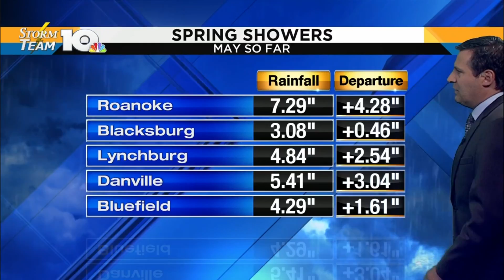Jeff's May 21, 2018 evening forecast